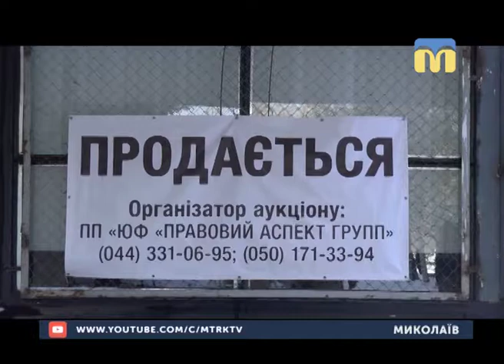04.12.2018. Новини. 07:30